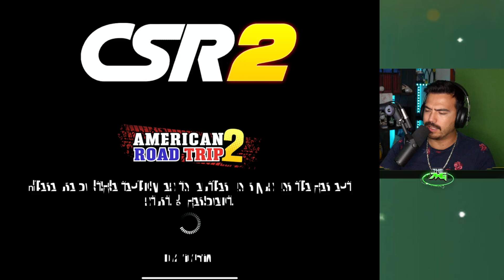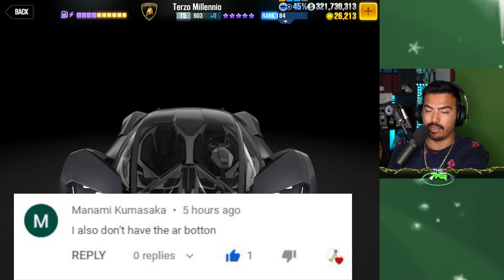NEW TERZO MILLENNIO! SHOULD IT BE FREE? CSR2 | CSR Racing 2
csr2 terzo millennio lamborghini flash event is here!

-7-